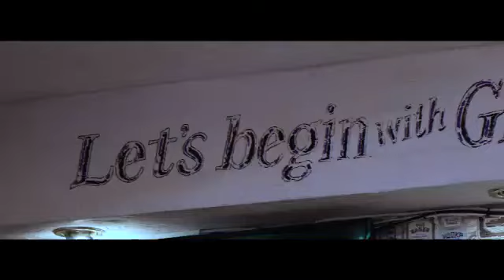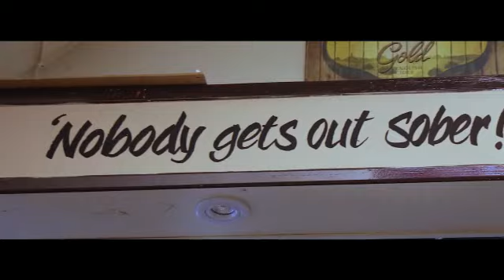She move it like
MUA: Mariam kadiri Patel
Song artist : Badshah
Album Licensed to : Sony Music India

Models : vital Karia, Malik adnan , chandan